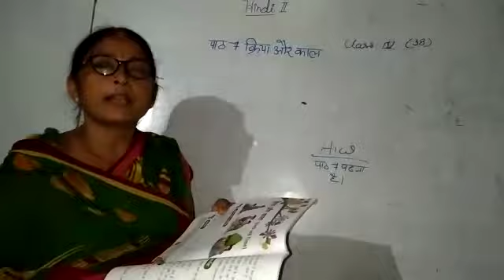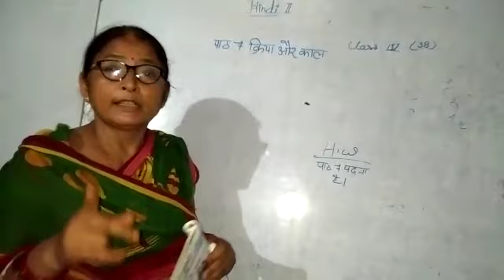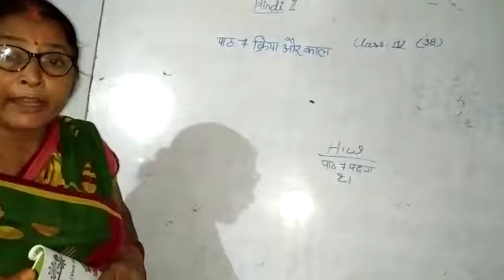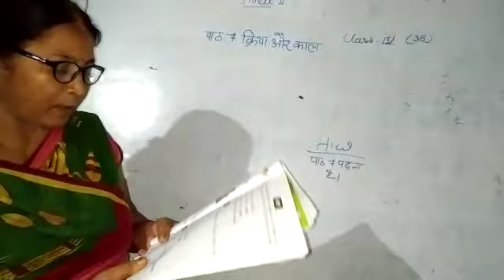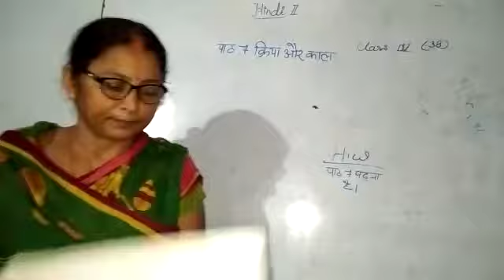Class 4 Hindi VD-41 1509